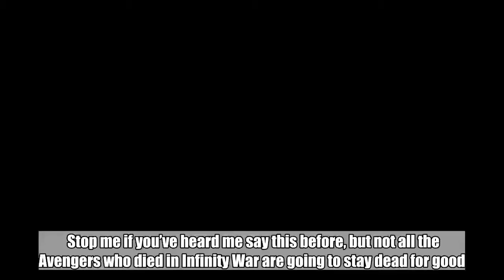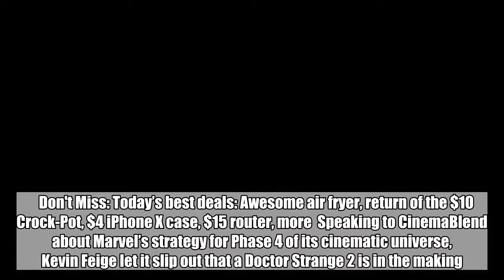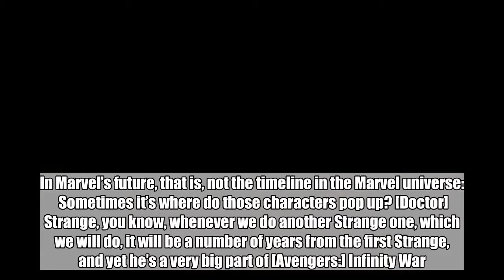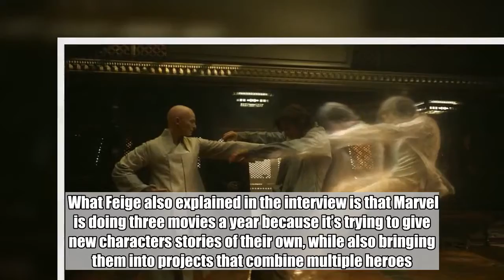One more Avenger who died in ‘Infinity War’ is getting a new standalone movie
Stop me if you’ve heard me say this before, but not all the Avengers who died in Infinity War are going to stay dead for good. Many of those characters will appear in new standalone movies. We already know that the action in the third Guardians of the Galaxy takes place after Infinity War. And the same goes for Spider-Man: Far from Home. Yes, the stars of those movies died with a snap of Thanos’ finger, so they have to come back in Avengers 4.  We also just got word that one other hero is returning in a future standalone movie. However, with this particular type of superpower, it’s not clear whether the action in the new film takes place before or after Infinity War.    Don't Miss: Today’s best deals: Awesome air fryer, return of the $10 Crock-Pot, $4 iPhone X case, $15 router, more  Speaking to CinemaBlend about Marvel’s strategy for Phase 4 of its cinematic universe, Kevin Feige let it slip out that a Doctor Strange 2 is in the making. Yes, we need more of Benedict Cumberbatch’s Doctor Strange, so that’s a great call. The top Marvel exec didn’t tell us when the next Strange movie is coming, but he hinted that it’s going to be in the future. In Marvel’s future, that is, not the timeline in the Marvel universe:   Sometimes it’s where do those characters pop up? [Doctor] Strange, you know, whenever we do another Strange one, which we will do, it will be a number of years from the first Strange, and yet he’s a very big part of [Avengers:] Infinity War. So it is just a good problem to have when you have too many beloved characters that people want to see more of, whilst keeping to our core belief that we need to keep exploring nuance and keep doing different types of things.   As I said, I’m firmly convinced that Doctor Strange 2 will take place after the events in Avengers 4, and that’s because Marvel has a master plan for everything. But because Strange can travel through time, Marvel could always spin Feige’s remarks to try to deceive fans. Strange could always appear anywhere in the timeline, wherever he decides his attention is required.  That said, we have no idea when the sequel will drop. But we will obviously learn more about the fate of Doctor Strange next year, when Avengers 4 hits theaters on May 3rd.  What Feige also explained in the interview is that Marvel is doing three movies a year because it’s trying to give new characters stories of their own, while also bringing them into projects that combine multiple heroes. But because there are too many franchises, Marvel also has to pay attention to scheduling and the bigger timeline:   When you’ve got, what is it now, six, seven separate franchises? It’s part of the scheduling process. Sometimes when people ask, ‘What about this character, what about that character?’ I go, ‘Well, it’s scheduling.’ And they go, ‘What’s he talking about?’ Scheduling. How many years between movies can you have? You know, [Thor:] Ragnarok was four years. There’s four years between, right? He had an appearanc